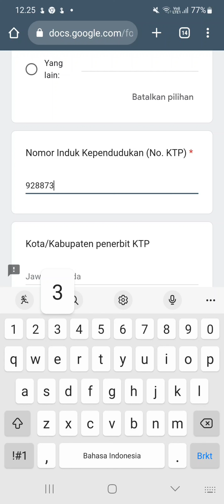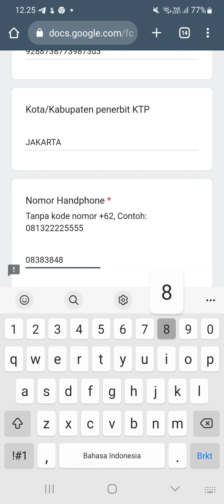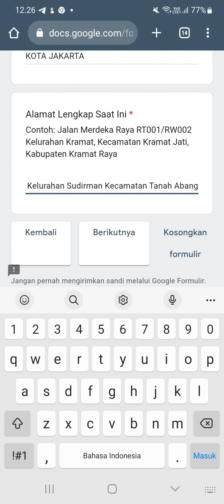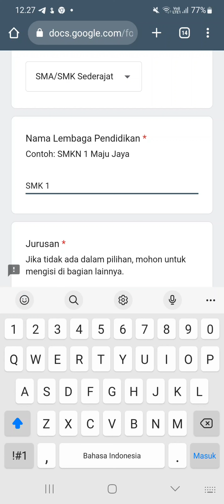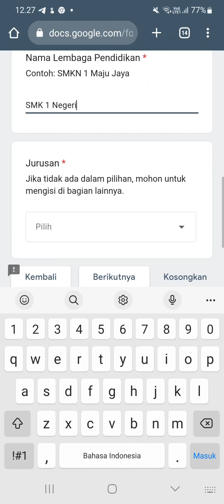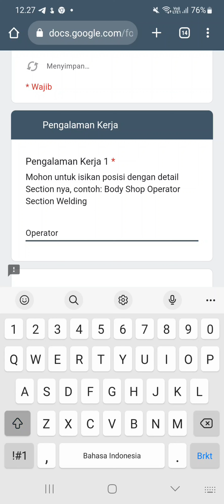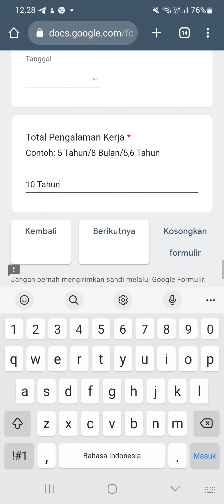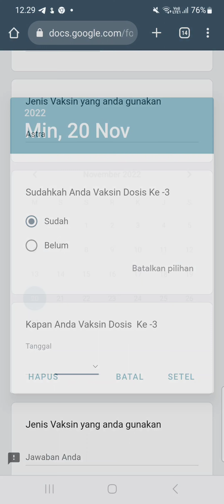PT. Hyundai Motor Manufacturing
▪︎ 9 Posisi